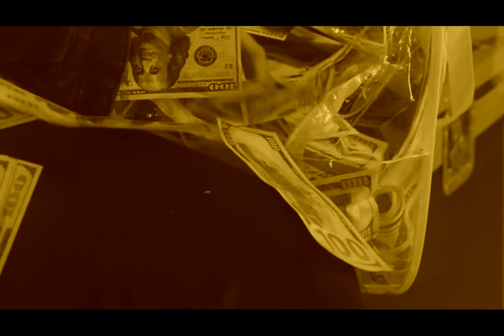"Weird of the Eskimo" - Norman Tebbit Song (1989)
“Weird of the Eskimo”
Norman Tebbit Song
(Roberts/Watts)
Published by Sentric Music

Recorded at Marshfield Studio (not sure if that’s what they called it, but it was in a converted chicken shed in Marshfield) in the late summer/early autumn of 1989.

The band was active from 1983 (originally known as WattJosh and was a duo for most of its existence) through until 1989 on the Bath/Bristol and West Wilts circuits.

(Today, we’d probably just as rather you called us Joshua Lacey Roberts, Jon Watts and Albie Hunt respectively. But in 1989 ...)

Prudence Cromwell - lead vocal and harmony vocal
Jon Remarkable – keyboards/programming
Cherub Clayderman – keyboards/programming

Lyrics (Roberts/Watts)
Stumbled down to Brighton
So sad and so forlorn
Slept underneath a beach hut
When early after dawn
I found my wallet missing and my valuables all gone
So I thumbed my way to London not knowing what I'd find
And I felt so low

Arriving in London
A bed I could not find
So I slwpt inside a cardboard box
And paid a drunken fine

Norman Tebbit toldme
To get upon my bike
I took a look around me
And I took his advice
But what that bastard never said
There's plenty if you're rich
Ride your bike all you like
For poor men it's a bitch

I walked away from London
It's all too much for me
I think that I'll just step away
From blue society
Now take it

When we played this song live, Jon Remarkable did the backing vox, but on the day of this recording he wanted to play football for Freshford Utd at  Twerton Park rather than record harmonies so I did them in his stead.
This and the four other tracks on “The Thinker” EP were the final recordings of WotE; not long after these sessions Jon and Albie became a duo as “State of Mind” and Joshua joined prunk (prog-punk) rockers the Family Fruitbowl. The two bands performed on the same bill together once at Monkton Combe, must’ve been around 1991.
A note – I understand, and have for a couple pf decades, that the word “Esk*mo” is an insulting epithet, even a racial slur; if we were thinking up a band name today it wouldn’t feature in any shape or form. In 1984/5 when Jon and I were starting work on this project, we had no knowledge of this (other unacceptable words, yes of course, but not that this one was also unacceptable); I’d venture that society was considerably less aware of such things and the word was commonplace in children’s comics and within the media when referring indigenous peoples of the Arctic regions. none of which makes its use right, but here I use the word as an historical record of the band’s name. I hope this does not detract from the music that we made and the memories of the good times that were had both by us and by many audiences.